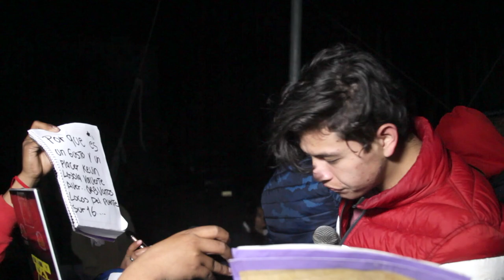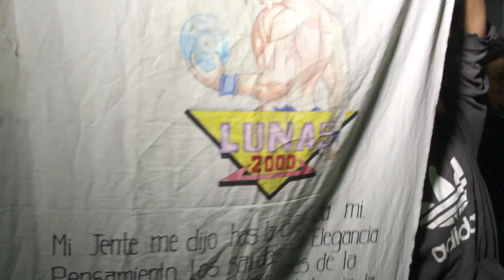🔴SONIDO BLACKMARCH VS KEVIN LOYOLA SINIDO MISTERCHOKY VILLAGRAN HIDALGO 2020🔴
🚩 EL REGRESO DE LA BOMBA ((SONIDO MISTERCHOKI)) JULIAN VILLAGRAN ((PARA QUE SE MOTIVE LA BANDA)) 🚩